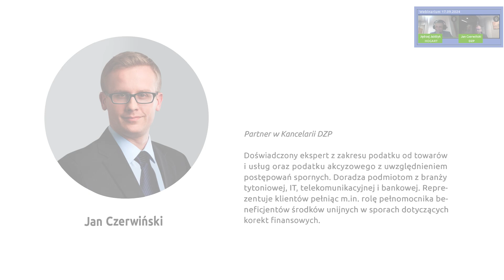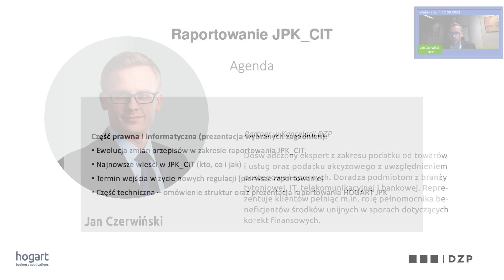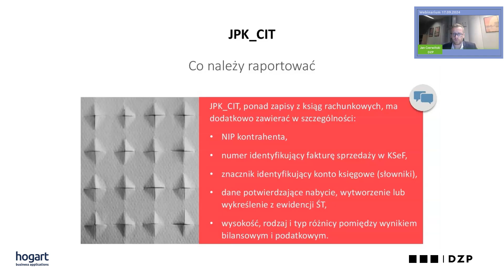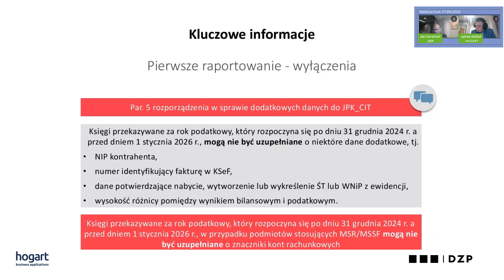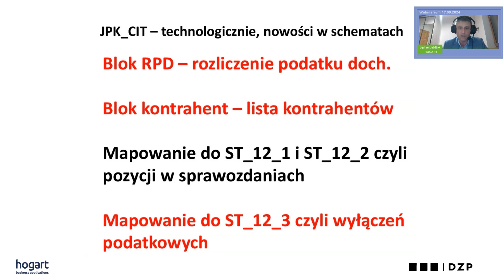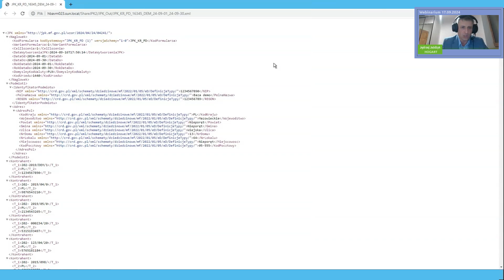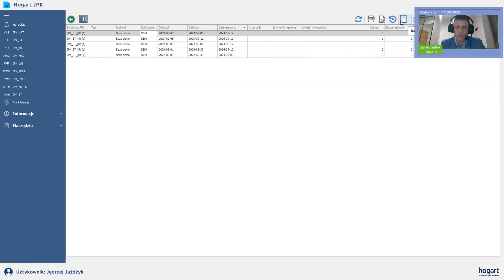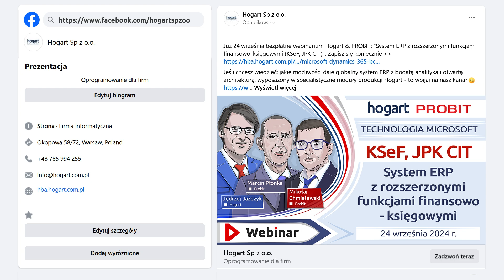2024.09.17 JPK_CIT (JPK_PD) - zagadnienia prawne i informatyczne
Najświeższe zagadnienia dotyczące zmian przepisów w raportowaniu JPK_CIT, oraz raportowanie w programie Hogart JPK (Nagranie z 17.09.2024 r.)

Cykl tematyczny: "Prawo, podatki & IT"
Organizator: Hogart i kancelaria DZP

Prelegenci:
Jędrzej Jażdżyk (Dyrektor zarządzający, Hogart);
Jan Czerwiński (Partner w kancelarii DZP, ekspert ds. podatku akcyzowego i podatku od towarów i usług)

AGENDA

00:08 - Przywitanie i wprowadzenie
00:54 - Firma Hogart: partnerstwo, programy, szkolenia
03:36 - Kancelaria DZP: więcej niż prawo
05:47 - Słów parę o JPK_CIT
07:31 - JPK CIT: krótka definicja

10:31 - Tematyka części prawnej webinarium
11:39 - JPK_CIT: stan prawny i projektowane regulacje
12:21 - Terminy zmian w ustawie o CIT
13:04 - Prace nad rozporządzeniem wykonawczym
14:32 - Kogo obejmie nowy obowiązek JPK_CIT
16:43 - Co należy raportować
23:15 - Pierwsze raportowanie
26:53 - Pierwsze raportowanie - wyłączenia
32:42 - Wyłączenia dla wszystkich

33:30 - Część informatyczna zagadnienia
35:36 - Co raportujemy do Ministerstwa Finansów
37:51 - Mapowanie do sprawozdań finansowych i podstawy opodatkowania
39:14 - JPK_CIT: nowości w schematach
41:25 - Program do raportowania: Hogart JPK
42:08 - JPK_PD
42:56 - Słowniki
45:54 - Administracja
47:16 - Szablony
48:40 - Proces importu
56:58 - Obroty i salda
59:11 - Podgląd danych, filtrowanie

01:02:02 - Wsparcie szkoleniowe (tutoriale/shorts/webinaria)
01:02:56 - Q&A
01:10:54 - Kanał szkoleniowy firmy Hogart na YT
01:11:13 - Akademia Hogart: Prawo, Podatki & IT
01:11:27 - Kalendarium webinariów
01:11:43 - FB: hogartspzoo
01:12:24 - Zakończenie i podziękowanie za udział